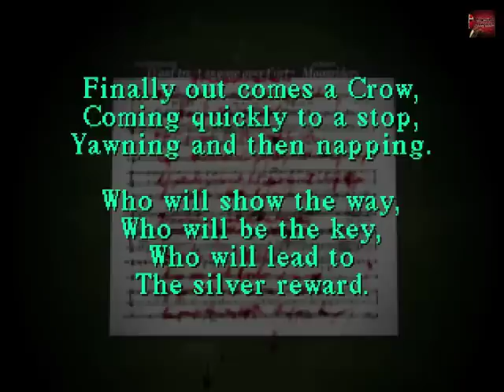Let's Play:Silent Hill [Blind/German] #4 - Thats why School SUCKS the big one xDDD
Back to the Roots. Silent Hill, eines der ersten "Neueren Games" die damals das Horror-Survival Genre neu definiert haben, also zurück lehnen, entspannt und gefesselt werden von der Story.

Grob gesagt, kleines Mädchen hat Alpträume und will nach Silent Hill, eine klein Stadt in den USA, wieso sie dahin will, was passieren wird und wer zur Hölle ist Iknar Burzkamb erfahrt ihr hier!!!

p.s. das Däumchen heben nicht vergessen xDDD